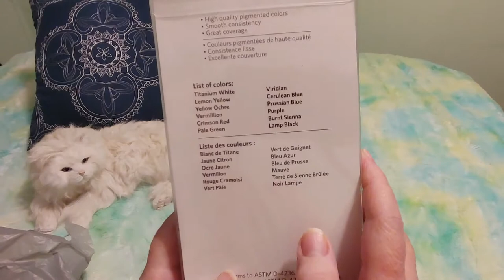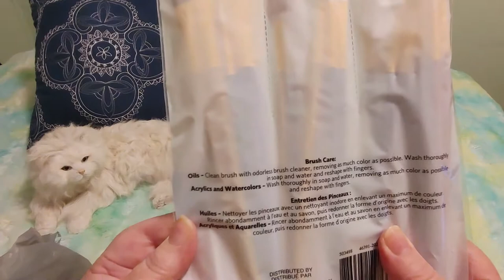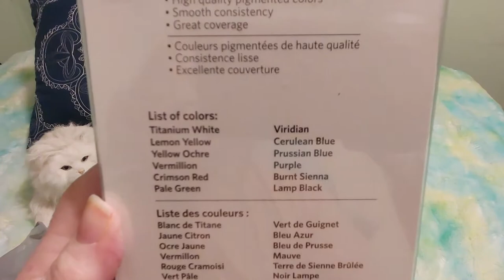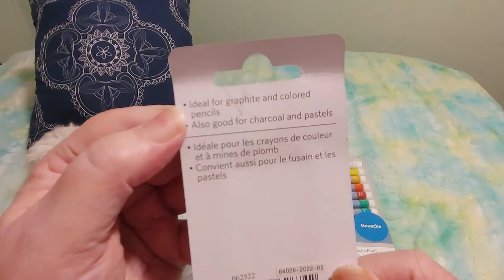Michael's Unboxing/Artist's Loft Gouache and Brushes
We unbag some super budget Artist's Loft Gouache paint and brushes from Michael's.